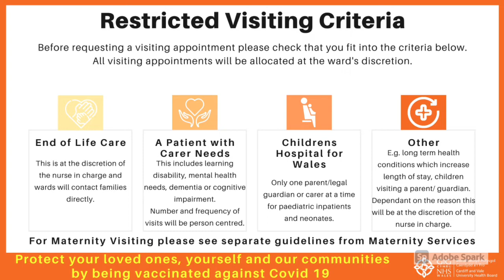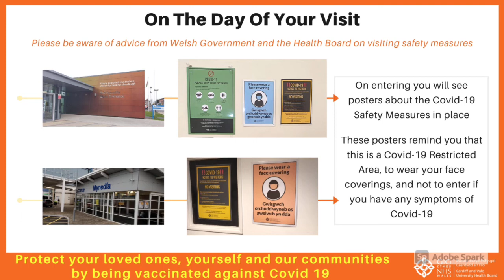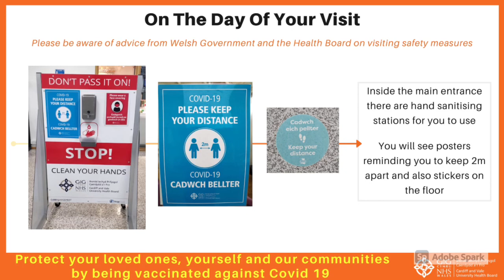Restricted Visiting CVUHB